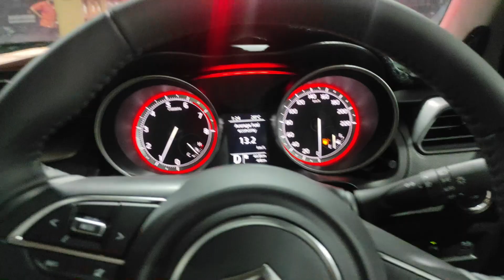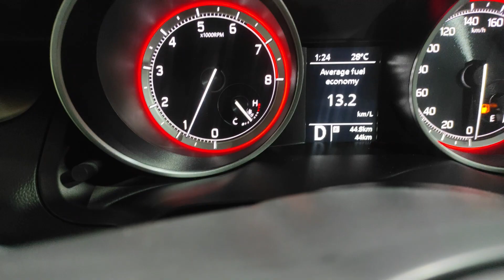Receiving Delivery of Suzuki Swift GLX CVT from Showroom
Receiving our new car Suzuki Swift GLX CVT Silky Silver from Showroom Suzuki Defense Motors, Karachi.